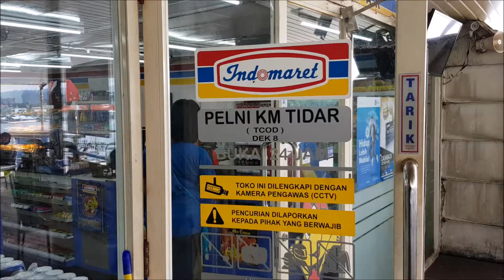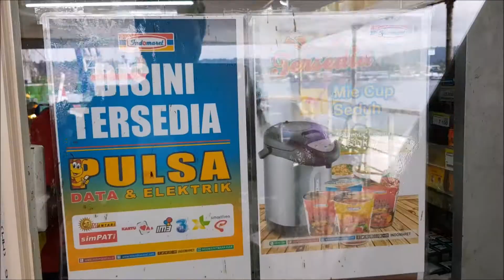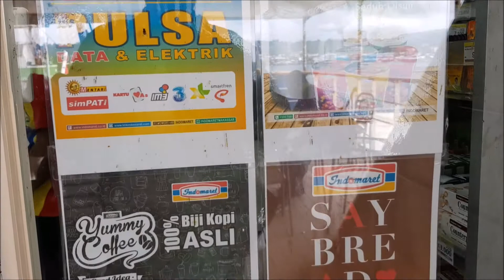Ada Indomaret di Kapal Tidar, Belanja Mudah tapi Harga Mahal